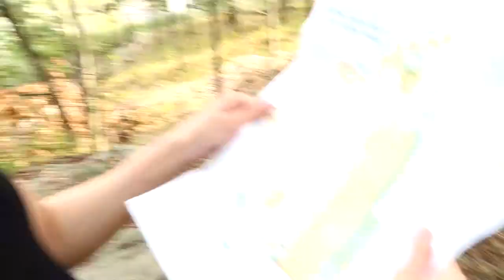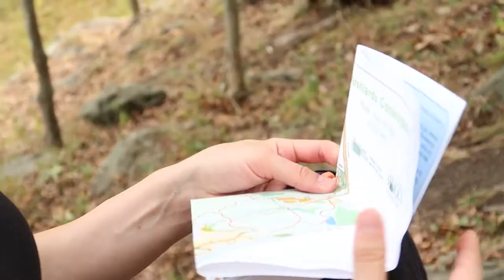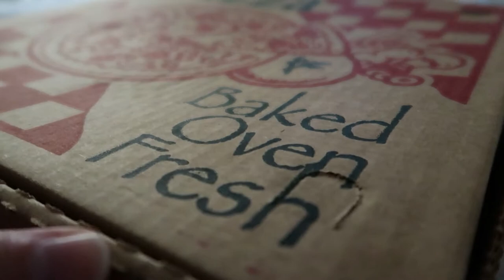Rye, NY vs Sourdough in CT - Marsh Hiking & a Vegan Feast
Everyone in Connecticut told us to go to Rye, New York to do some marsh hiking, so that’s just what we did! We had no idea what to expect from Rye Marshlands, but it didn’t disappoint. Watch to see some epic wildlife (awesome bird watching!) and see if we can manage to NOT get lost on this one. The best way to end a hike in Rye? Enjoying a crazy good sourdough bread sandwich (and then eat your weight in vegan food - don’t judge us!). Both Rye and Norwalk are awesome NYC getaways outside of the city & Organika was truly a hidden gem.

== About Us ==
Hi there! We're Krystal & Eric and we're so excited you're here! We believe every day can be lived with a sense of adventure so we seek out unique places and activities to help us make each moment the best it can be. We’re obsessed with living mindfully, slow travel, and sharing our sense of wonder with the world. Join us for adventures near and far so you can make the most out of each day, too! We hope you enjoy following along and can’t wait to meet you!